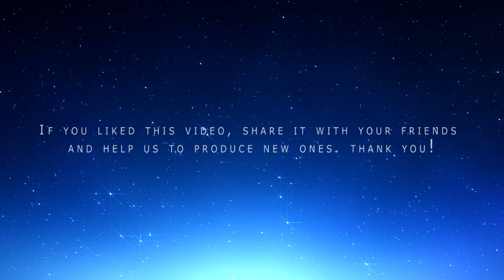Jazz Blue Shore Régis V Gronoff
The blue is a color very present in jazz tunes. Also on BLULIGHT gallery blue is the main color. Thank you all for your support. BlueShore RégisVGronoff @BlulightGallery @BlulightMusic